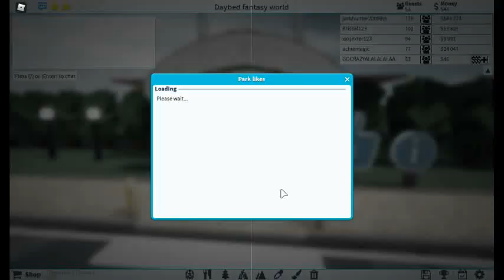Roblox random gameplay 5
yoo custom theme park